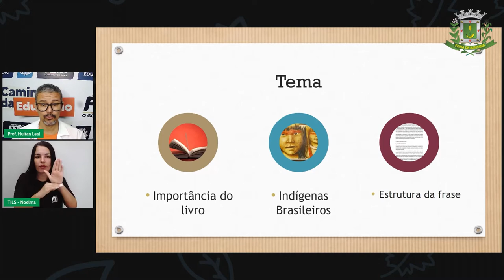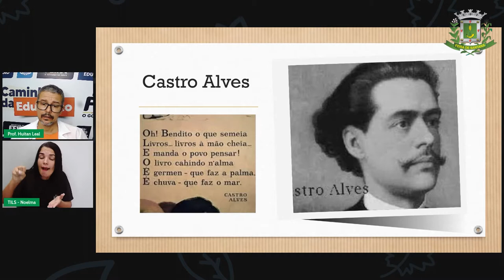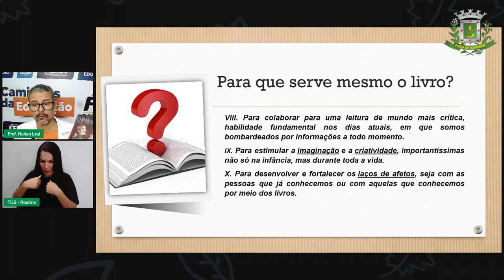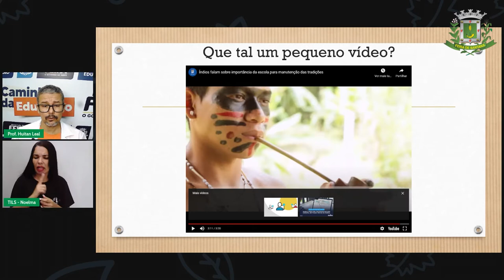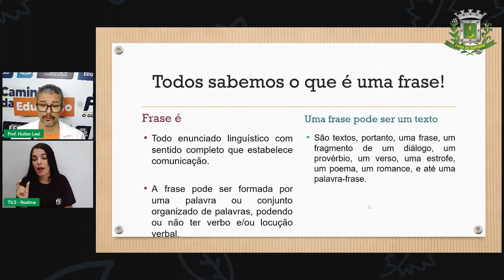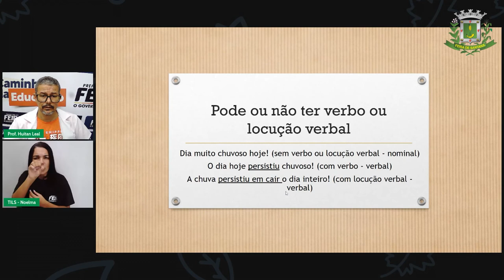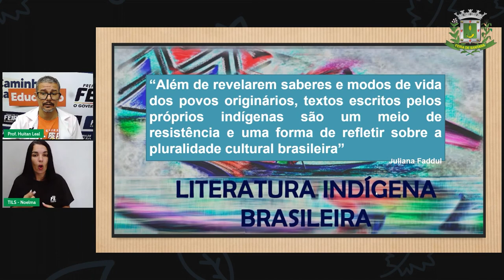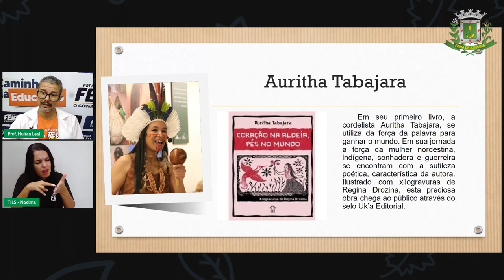6ºANO Aula 3 Prof Huitan Leal Lingua Portuguesa Importancia do Livro_2021